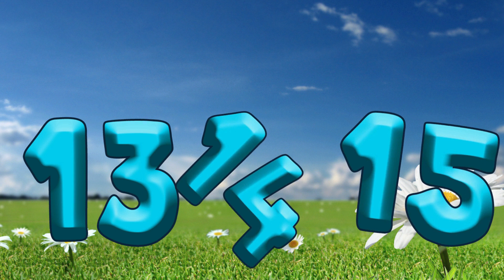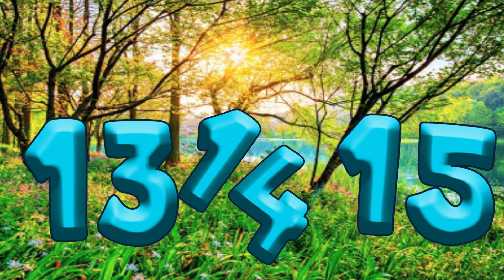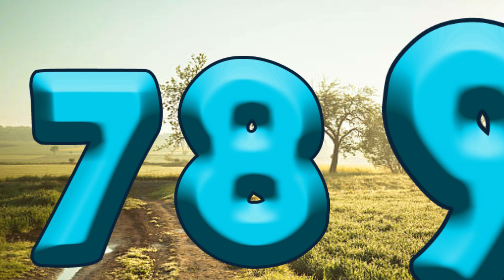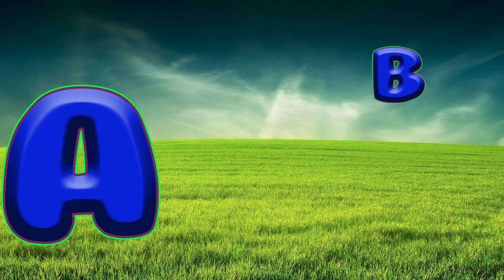Learn ABC And 123 Videos For Toddlers | kids Basic Learning Videos For Children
Abc & 123 Learning Videos | Preschool Learning Videos for 3 year Olds | Number Song & Abc song

Welcome To Chu Chu Tv Channel.Learn English Alphabets ABCD A to Z Words, kids A to Z and A to Z Learning Video.

Chu Chu Tv  is a educational channel which provide A to Z alphabet learning video. these videos consist of A to Z alphabet like A to Z Learning video, English Alphabets, ABCD and A to Z Vocabulary.

You will find queries for :
1. A to Z Learning Videos
2. A to Z Learning Words
3. A to Z Learning English
4. A to Z Reading Video
5. A to Z Learning Alphabet
6. Learn A to Z Alphabet Reading
7. A to Z Learning Videos For Kids
8. A to Z Learning Videos For Kindergarten
9. A to Z Vocabulary For Kids
10. Educational Videos For Kids
ko11. English Reading For Kids
12. Learn ABC
13 A to Z Vocabulary